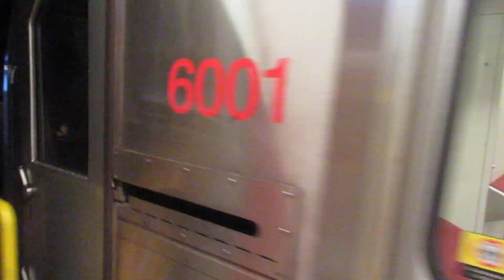TR 6001-6006 arriving and departing Glencairn Station